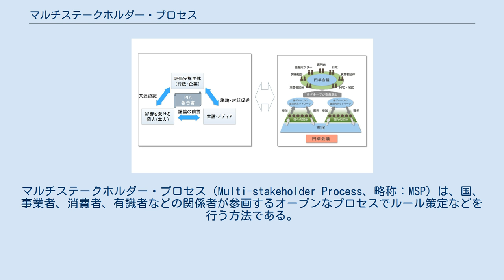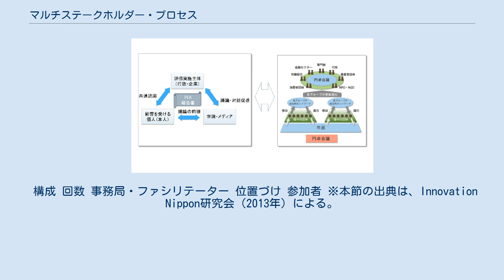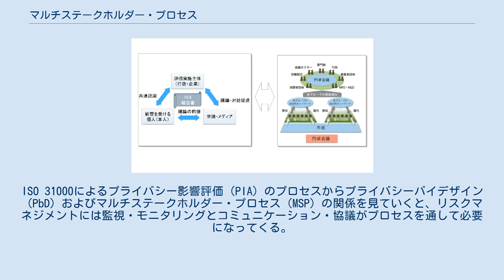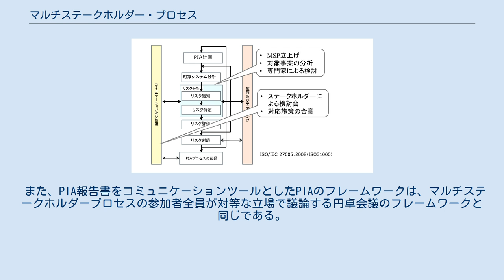マルチステークホルダー・プロセス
マルチステークホルダー・プロセス（Multi-stakeholder Process、略称：MSP）は、国、事業者、消費者、有識者などの関係者が参画するオープンなプロセスでルール策定などを行う方法である。
 日本でも個人情報の活用推進の動きにより、国や事業者は持続的に事業を運営するために消費者・市民の信頼を得る必要があり、マルチステークホルダー・プロセスが必要になっている。
多様なステークホルダーにより社会課題の解決を行うことで社会全体での前進が可能になる。
現状、マルチステークホルダー・プロセスは多様に解釈され、多様な形で実施されている。
 平等代表制を有する3主体以上のステークホルダー間における、意思決定、合意形成、もしくはそれに準ずる意志疎通のプロセスである。
ステークホルダーの平等代表制とは、MSPにおけるあらゆるコミュニケーションにおいて、各ステークホルダーが平等に参加し、自らの意見を平等に表明できることであり、また、相互に平等に説明責任を負うことである。
意思決定や合意形成は、政策決定から共通認識の形成、実践的な取組実施に向けての合意、ステークホルダー間のパートナーシップやネットワーク形成に至るまでを幅広く含むものである。
 MSPは主に1980年代後半から1990年代にかけての“持続可能な発展”に関わる議論の中で登場した。
 MSPが用いられた実際の事例と類型分類を示す。
 事例の分析から得られた項目の特徴について、以下に示す。
 構成 回数 事務局・ファシリテーター 位置づけ 参加者 ※本節の出典は、Innovation Nippon研究会（2013年）による。
 米国における消費者プライバシー権利章典 総務省（日本）のパーソナルデータの利用・流通に関する研究会の報告書 MSPとPIAのプロセス関係 プライバシーは万人の問題であり、一度問題が発生すると取り返しのつかないことに進展する場合もある。
それため、多様なステークホルダーと合意形成ができていない状態で進むべきではない。
 プライバシーの特徴としては、3つある。
 このようなプライバシーは、「コンテキストで決まる」ものであり、要配慮個人情報よりも広い概念であり、また、法律での規定は難しい。
 近年の政治学や法学においては、民主主義のプロセスを「討議の場」と「決定の場」に区別して、それぞれのプロセスの正確の相違を検討する議論が提起されるようになってきている。
ユルゲン・ハーバーマスによれば「討議の場」においては、万人に開かれ、誰もが参加できるネットワークにおいて自由な議論により、様々な問題を発見することが目指される、一方で「決定の場」においては、社会的・時間的制約のもとに、一定の手続き的規律を受けながら、問題の解決が目指される。
開放性や自由度の高い前者のプロセスに比べ、後者のプロセスでは決定を行うための様々な制約や規律が課されることになる。
上記のようにMSPは「討議の場」であり、誰でも参加でき、自由に議論ができる。
 プライバシーにおいて、上記のような「討議の場」は重要であり、MSPを適用していくことが求められる。
 MSPとPIAのフレームワークの関係 個人情報の利活用に関して、利害関係が異なる立場のステークホルダー間のコミュニケーションのためには、適正な情報の提供が必要である。
プライバシーへの過剰な反応のため安全性を放棄するような行動になる。
事前にプライバシー影響評価（PIA）を実施し，適正な情報共有を行い協議する必要がある。
双方にメリットがあるにも関わらず，適正なコミュニケーションが取れず、関係者の安全性確保とプライバシー侵害の明確な評価や合意形成ができないこともある。
ISO 31000によるプライバシー影響評価（PIA）のプロセスからプライバシーバイデザイン（PbD）およびマルチステークホルダー・プロセス（MSP）の関係を見ていくと、リスクマネジメントには監視・モニタリングとコミュニケーション・協議がプロセスを通して必要になってくる。
監査及びモニタリングには、ISO/IEC 29100の11原則（PbDのプライバシー7原則）を適用することにより客観性・透明性を持った評価ができ。
また、コミュニケーション及び協議に関しては，マルチステークホルダー・プロセス（MSP）による利害関係の異なるステークホルダー同士が適正な情報を共有し、対等な立場で協議することにより合意形成が行われる。
 また、PIA報告書をコミュニケーシ...